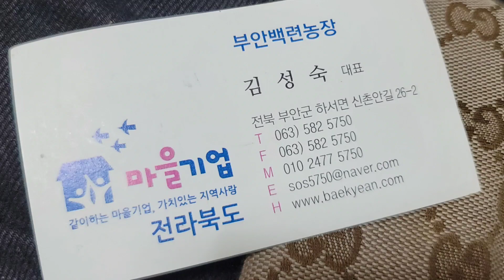청국장만들기 청국장판매 국산콩 청국장 파는곳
청국장판매 청국장파는곳
청국장파는집 국산콩청국장
시골식청국장 전통식청국장